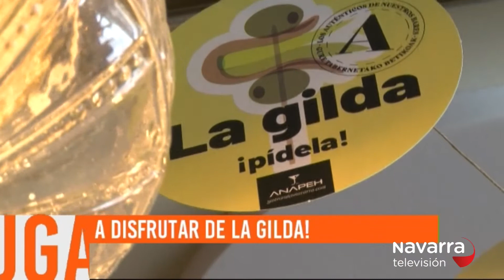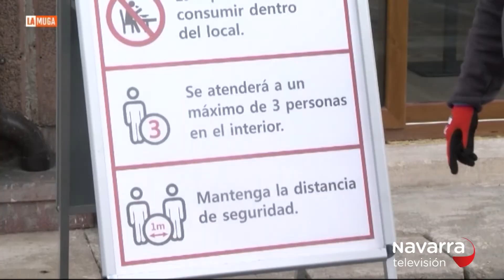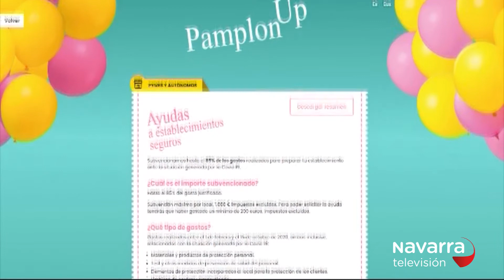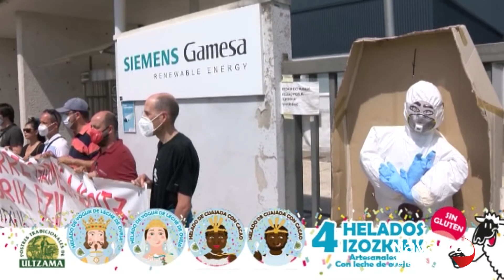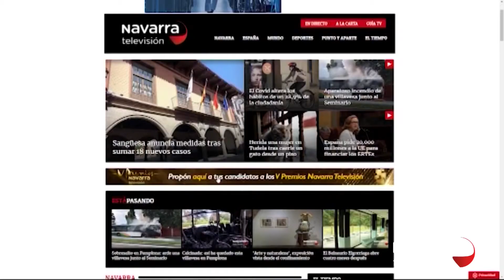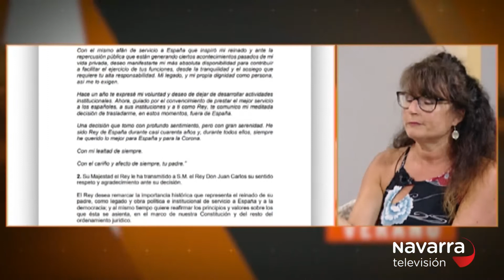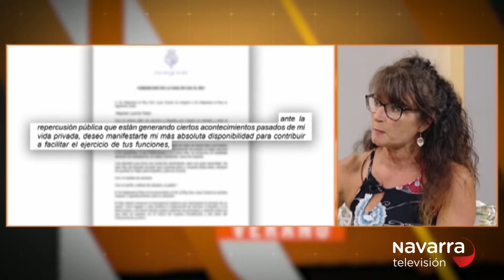LA MUGA 10/08/20